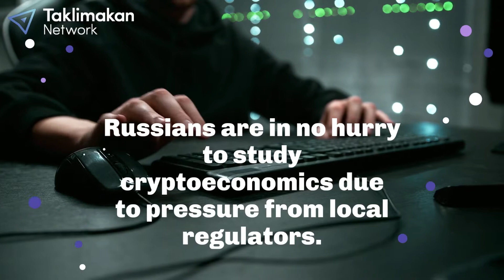Only 6% of Russians Are Ready to Invest in Cryptocurrency